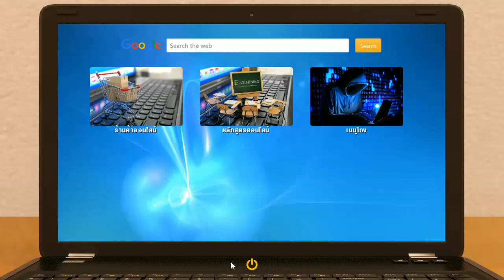Big Brother: Another Story v0.09.2.03 - Aleksey90